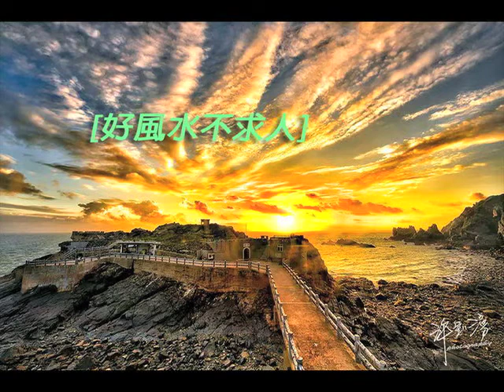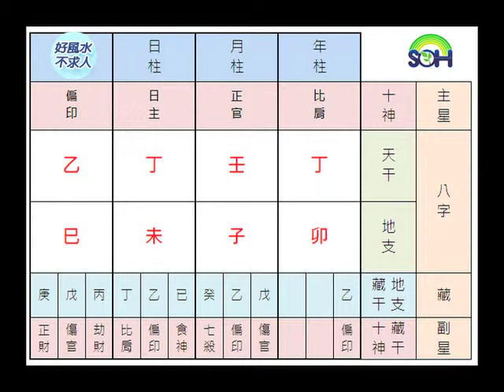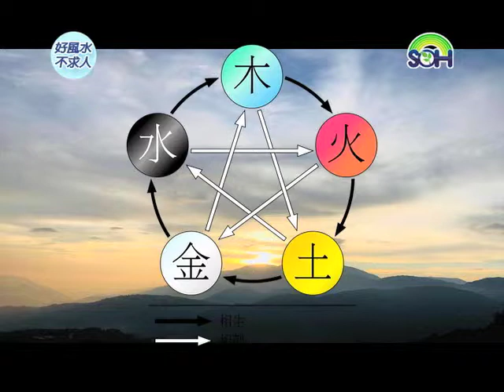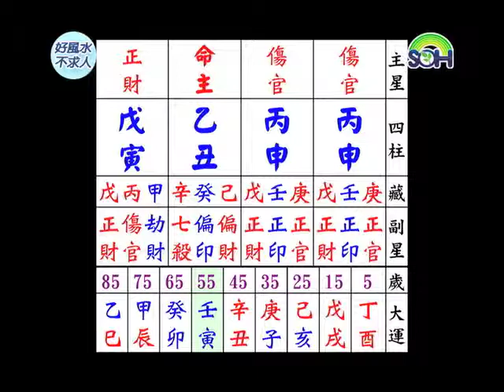【好風水不求人】身強能納財 第129集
「身強能納財」從八字角度看身強的人身體健康、有果決力. 更多精采內容請連結：